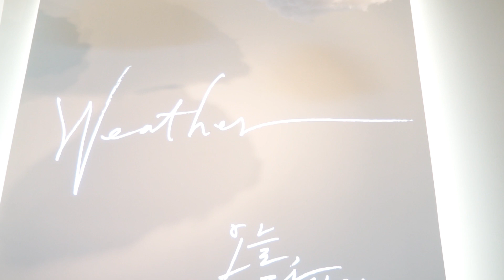[D MUSEUM] "Weather:오늘, 당신의 날씨는 어떤가요?" Good Bye, Weather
봄비 내리던 5월부터
뜨거운 여름, 선선한 가을을 지나
첫눈이 내린 11월이 되기까지
우리의 일상에 함께 해온 날씨를
따뜻하게 추억하고, 새롭게 발견할 수 있었던 시간

디뮤지엄의 전시 "Weather"는 우리의 기억 속에 머물겠지만
매일이 다르기에 특별한 날씨는 당신의 하루에 늘 함께 일 거예요.

Good bye, Weather
Weather: 오늘, 당신의 날씨는 어떤가요?
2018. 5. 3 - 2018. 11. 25